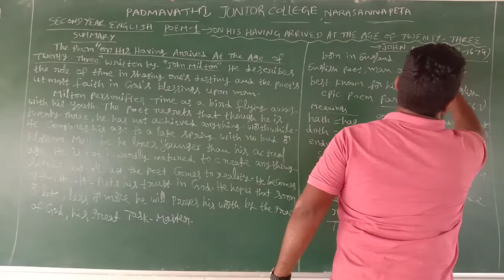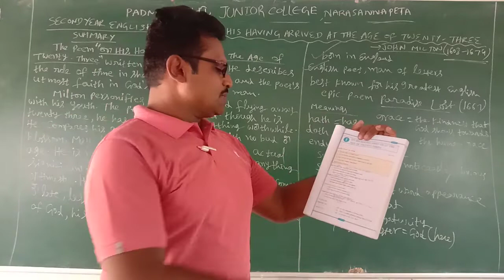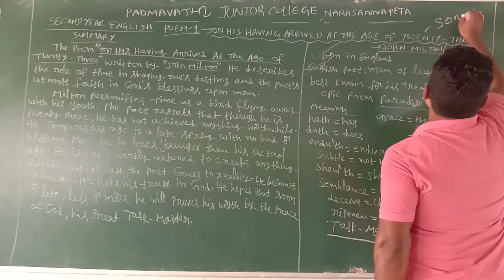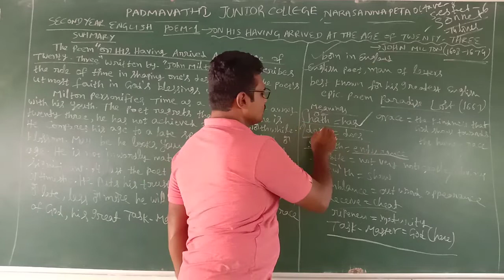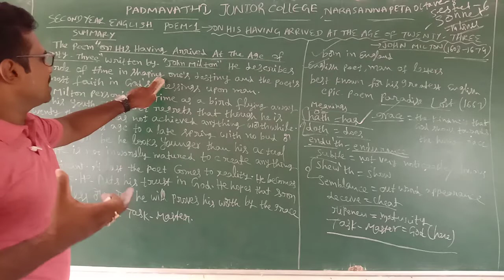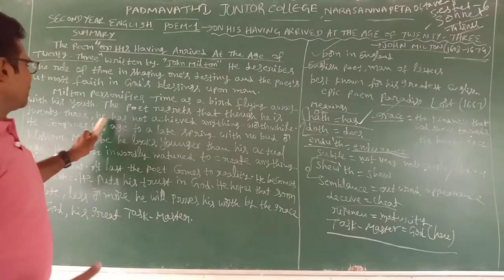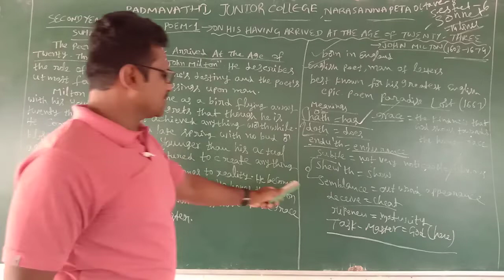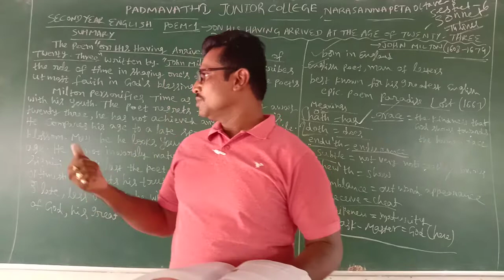Inter Second Year 1st poem On His Having Arrived At The Age Of Twenty_Three Class By P.Ramesh babu